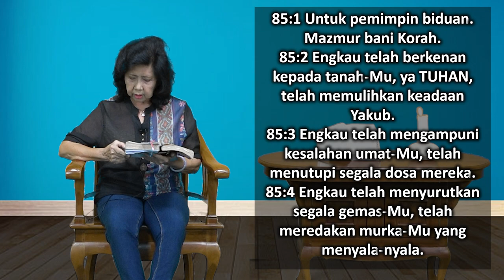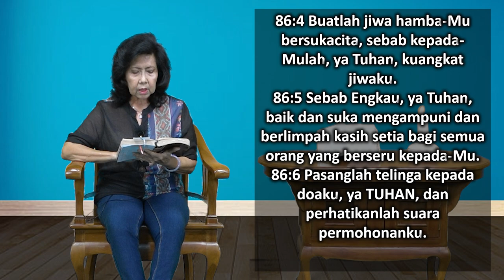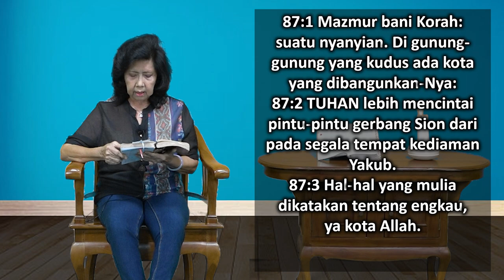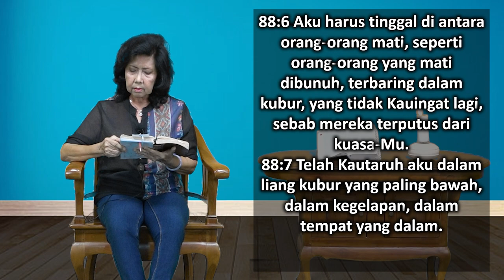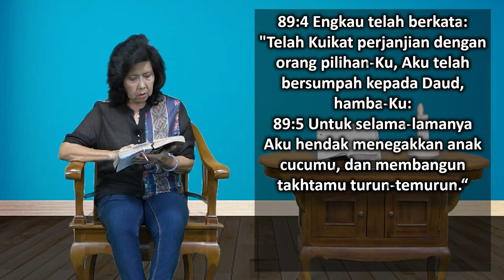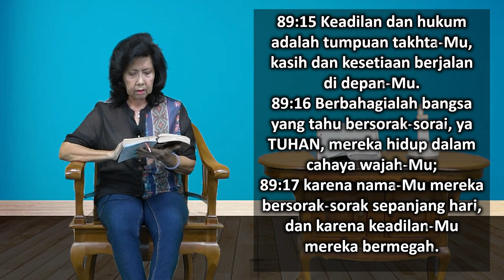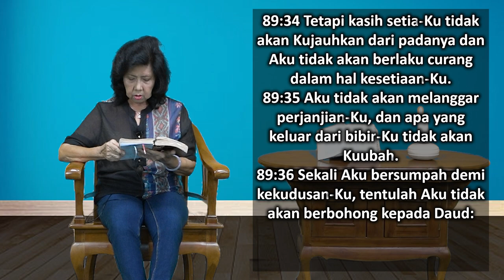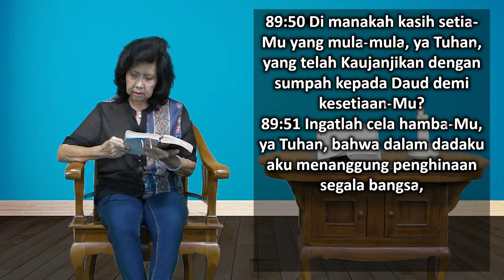Mari Membaca Alkitab | Hari ke 140 | Sabtu, 20 Mei 2023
Bacaan : Mazmur 85:1-89:53
Tema : "Rumah Memang Tiada Buanya"